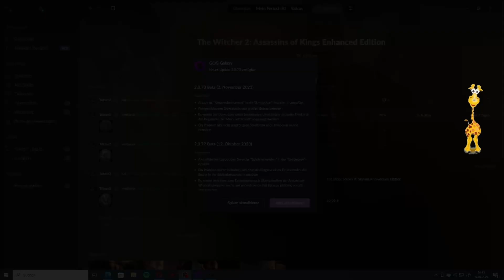Und es kommt Verstärkung! | The Witcher 2: Assassins of Kings #47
Heute spiele ich wieder The Witcher 2: Assassins of Kings und starte mit dem Kampf, welchen wir letztes mal nicht geschafft haben. Der Feuermagier ist schnell besiegt und die Schwertkämpfer auch, jedoch sind da noch die Armbrustschützen. Ich schaffe es alle bis auf 2 auszuschalten, doch plötzlich kommen noch 2 Schildkämpfer und der Anführer. Kann ich alle besiegen und Triss befreien? Wir werden es sehen.
Viel Spaß!